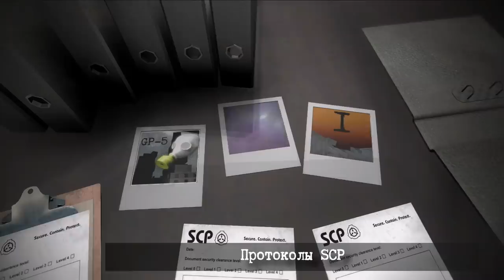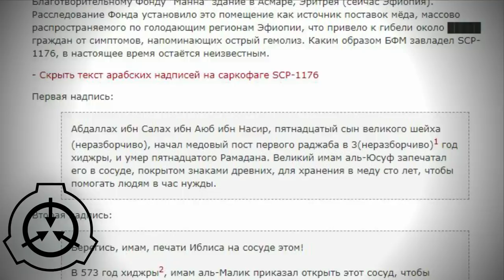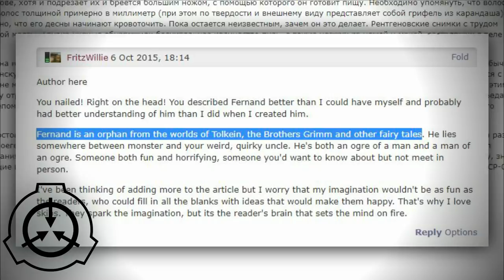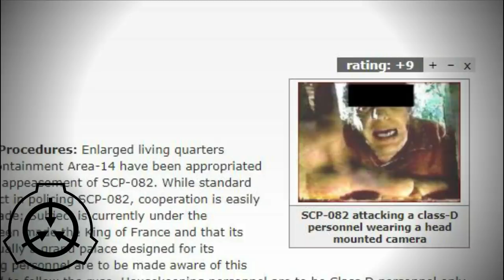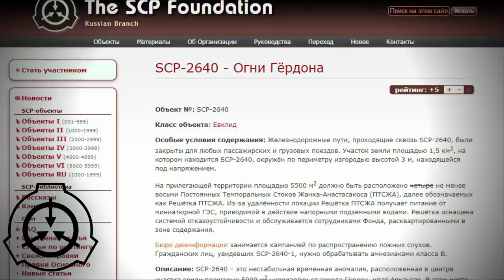Реальные SCP - 3 (SCP-082, SCP-1176, SCP-2640)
Некоторые объекты SCP, основанные на каких-то реальных вещах (SCP-082, SCP-1176, SCP-2640).